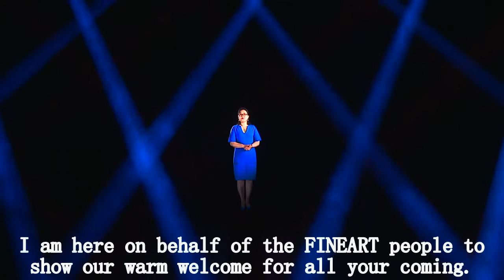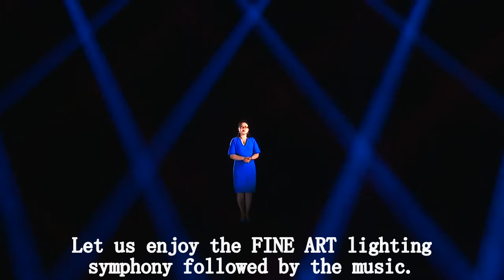GUANGZHOU CAIYI LIGHT CO ,LTD LIGHTING( FINE ART) SHOW 2015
GUANGZHOU CAIYI LIGHT CO.,LTD
stage lighting manufacture

( FINE ART)GUANGZHOU CAIYI LIGHT CO.,LTD, found in 2002, we have

our own R&D, manufacture, QA
we offer our moving head, follow spot, led

screen,entertainment lighting controller(console,

DPU,Architectural Smart Lighting System,exhibition

lighting and so on for the all kinds of event

designing, games designing. such as the Olympic

Games, Guangzhou Asian Games, national CCTV, and so

on. we are the famous and branded stage lighting in

China, and we are keeping for the bright future and

being the leading one.

Welcome for the inqury, we believe we can offer you the competitive price with quality products.